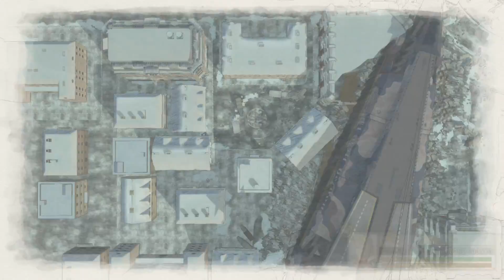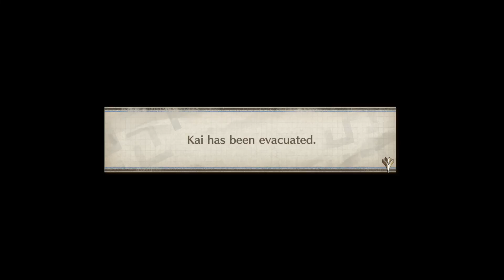Valkyria Chronicles 4 (Normal) Part 40, Chapter 17